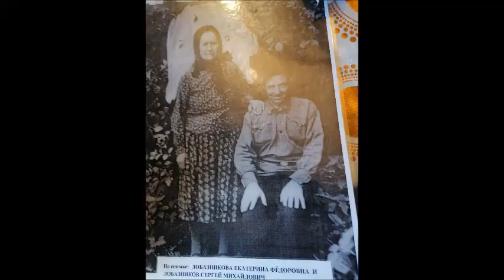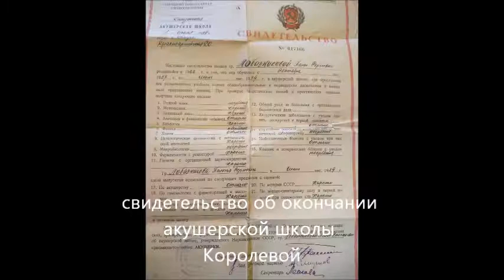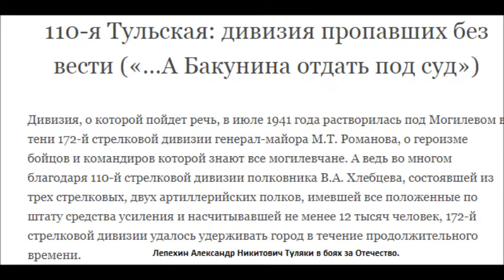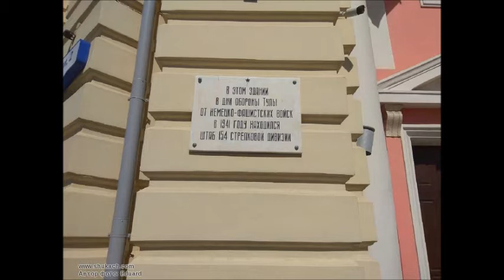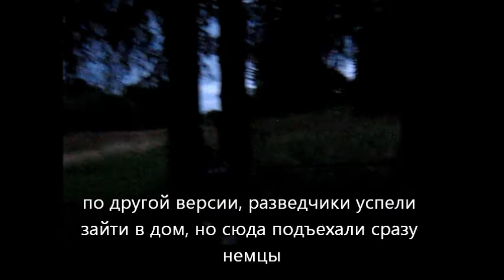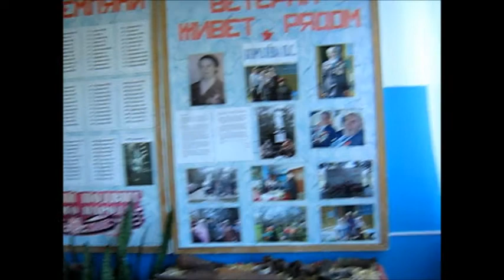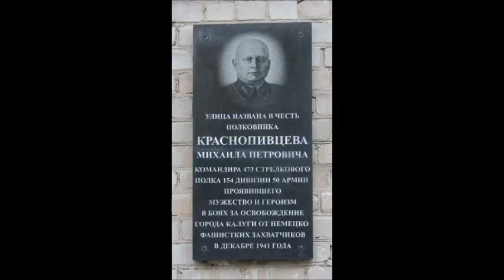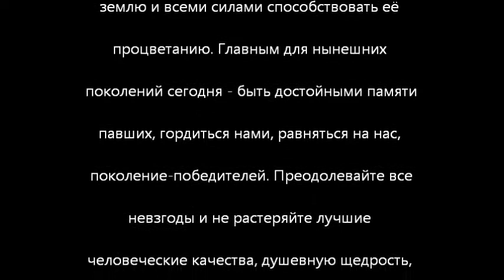Полина Королева - Деревенька моя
рассказ о почетном гражданине Калужской области Королеве Полине Сергеевне, - ветеране войны, медике (акушерка и фельдшер), живущей в деревне Устиновка. В честь её 100-летия и 75-летия Победы. 8-9 августа 2020 Олег Душин